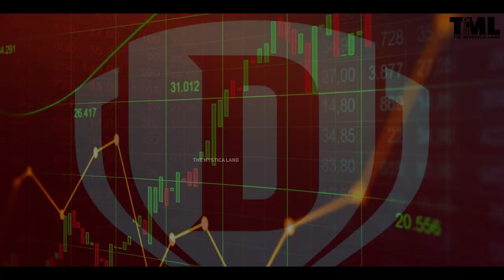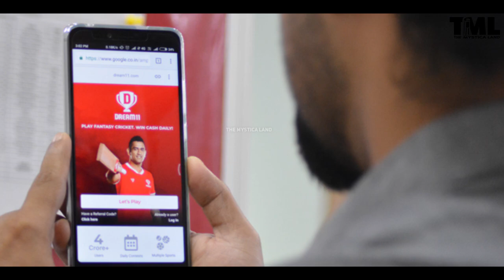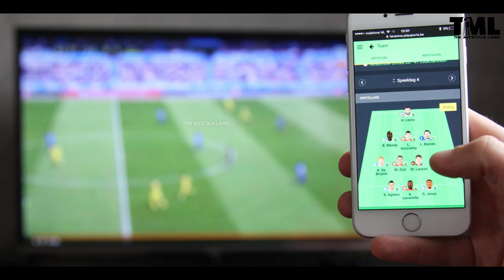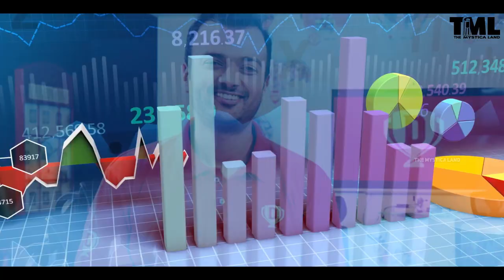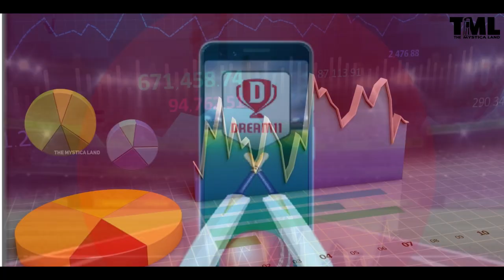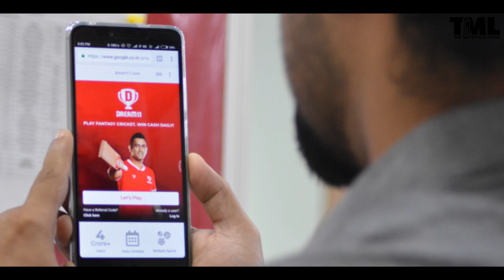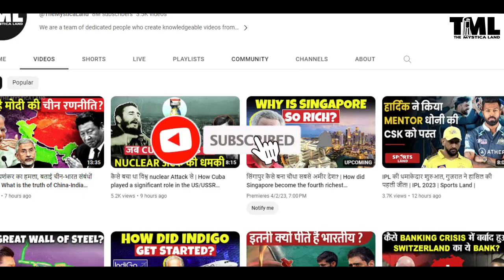2 लड़कों ने कैसे बना ली Fantasy Gaming की Unicorn Company? | India’s First Gaming Company Dream 11